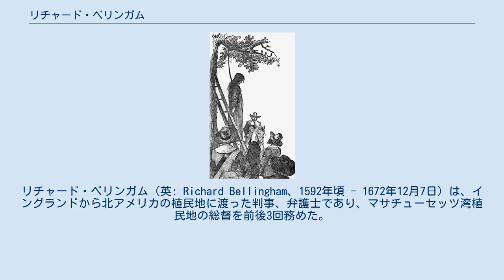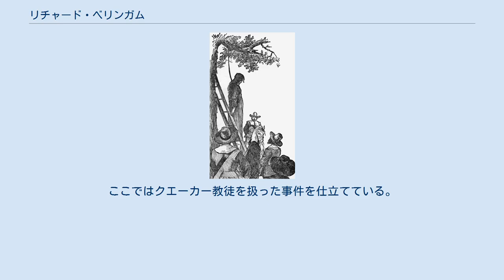リチャード・ベリンガム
イングランド・ボストン出身の人物
リチャード・ベリンガム（英: Richard Bellingham、1592年頃 - 1672年12月7日）は、イングランドから北アメリカの植民地に渡った判事、弁護士であり、マサチューセッツ湾植民地の総督を前後3回務めた。
マサチューセッツ湾植民地のために発行された認可状に署名した者として最後まで生き残った者とされている。
1634年に新世界に向かって出発する前はリンカンシャーの裕福な弁護士だった。
マサチューセッツでは中道のジョン・ウィンスロップに対して、リベラルな政敵であり、参政権と立法の拡張を論じたが、クエーカー教徒やバプテストが植民地に入ろうとしたときに極めて厳しく反対し、宗教面では幾分保守的な面を示した。
「マサチューセッツ自由の主文」を作成した一人であり、この文書はアメリカ権利章典にも見られる多くの意見を具体化したものだった。
 ベリンガムは植民地での初期に概して少数派に属したが、通算で10年間を植民地総督として務めており、その大半はイングランド王チャールズ2世が植民地政府の行動についてあれこれ注文をつけた王政復古という難しい時代だった。
ベリンガムはイングランドに出頭すべしという国王からの直接命令を拒否しており、これが1684年に植民地認証取り消しに繋がったとされている。
 ベリンガムは2度結婚しており、後妻と一人の息子がベリンガムの死後に残った。
ベリンガムは1672年に死亡し、現在のマサチューセッツ州チェルシーの資産と、ボストンの大きな家屋を遺した。
ベリンガムの遺志に対して息子から異議申し立てがあり、その資産は100年以上も続く法的手続きの対象となった。
作家ナサニエル・ホーソーンの小説『緋文字』と、詩人ヘンリー・ワーズワース・ロングフェローの『ニューイングランドの悲劇』にはベリンガムが登場しており、植民地時代の仮想のできごとを扱っている。
 リチャード・ベリンガムは1592年頃にイングランドのリンカンシャーで生まれた。
父はウィリアム・ベリンガム、母はフランシーズ・アムコッツだった。
一族は繁栄していた。
スカンソープに近いブロンビーウッドにある邸宅に住んでいた。
オックスフォードのブレーズノーズ・カレッジに1609年12月1日に入学して法律を学んだ。
1625年、リンカンシャーのボストンで、記録官（町で法律に関する最高位）に選出され、1633年まで務めた。
1628年と1629年にはボストンから庶民院議員に選ばれた。
ベリンガムはバークシャーのスウォローフィールド出身のエリザベス・バックハウスと結婚し、多くの子供が生まれたが、息子のサミュエルのみが成人した。
 1628年、マサチューセッツ湾会社の投資者となり、ニューイングランドのためのプリマス委員会によって発行された土地特許に署名した者達の一人となった。
1629年にマサチューセッツ湾植民地のために発行された王室認可状にもその名があった。
1633年、ボストンの記録官を辞任し、その資産の処分を始めた。
翌年、妻と息子を連れて新世界に旅立った。
マサチューセッツのボストンに就いてから間もなく、妻のエリザベスが死亡した。
 ジョン・ウィンスロップ、ベリンガムと意見が合わないことが多かった ベリンガムは即座に植民地での著名な役職を務め始め、ボストン市の事情を監督する委員会（市政委員会の前身）の委員を務めた。
この役割では、ボストンコモンの設立を初め、地域社会の分割に参加した。
ボストンに来てから間もなく、ボストンとウィネシメット（現在のチェルシー）の間の渡し船航路をサミュエル・マーベリックから買収し、合わせてチェルシーの多くに跨る土地も購入した。
ボストンにあるその邸宅に加えて、ウィネシメットの船着き場近くに田舎家を建設した。
1659年に建てた家屋はチェルシーに今も残っており、ベリンガム・キャリー家屋と呼ばれ、アメリカ合衆国国家歴史登録財に指定されている。
 ベリンガムは長年総督の諮問機関である植民地の補佐委員に選ばれ続けた。
これは総督の立法事項について助言を行い、司法府として機能するものだった。
また植民地財務官としても幾つかの任期を務めた。
1635年には植民地の総督補に初めて選ばれた。
このときは威信の高いジョン・ウィンスロップが人気を失っていたと...